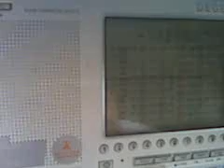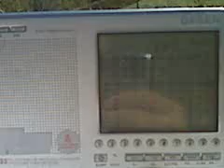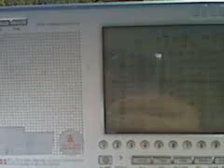1349 khz - Daylight reception of Radio Orient in Aosta (I)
Daylight reception of Radio Orient in Aosta (I), on 1349 khz, at 13.29 GMT, of 25th October 2009. Receiver: Degen DE 1103. Antenna: 30 yards wire on ground.